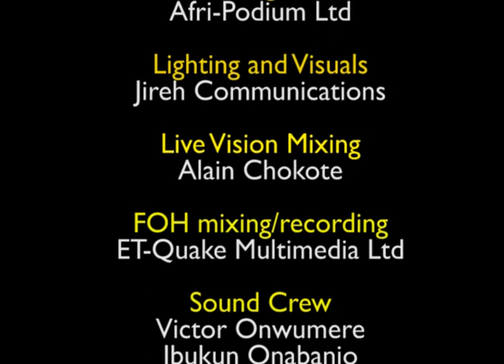Jailer (cover)- Lindsey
Born and bred in J-Town (as Jos is affectionately called by its youthful residents), singer/songwriter Lindsey who hails from Asaba, Delta pretty much grew up on music. As a baby, she would be put to sleep with a radio to her ear. Clearly something must have stuck. With an array of music that cut across different genres provided by her father's massive collection, Lindsey grew up listening to Stevie Wonder, Millie Jackson ,Miles Davis just to name a few. At age seven, she seized a tape of Stevie Wonder's Songs In The Key Of Life from her dad's collection till her sisters recorded over it much to her and her dad's dismay. (For those of you not in the know, there used to be these things called tapes, before CDs and MP3s).

Her road to a professional career started in 2004 when along with Jude and Jesse Abaga (now known more popularly as M.I and Jesse Jagz) and some friends they had jam sessions and recordings under the Loopy umbrella. A more or less group of ragtag (at the time, mind you) aspiring musicians. After moving to Abuja and doing features for some artistes including her Loopy colleagues, Lindsey decided to strike out on her own as a full-fledged solo artiste.

She hooked up with Atta Lenell, a classically trained pianist and guitarist she met 3 years ago- the period where she was singing at the piano sessions at The Sheraton and the jazz sessions with The Jazz Cats at The Transcorp Hilton.

This collaboration of artiste and producer led to the release of her first full body of work called Brown: The EP named after one of her two alter egos. She explains Brown as the experimental side of her, while Quebec, her other alter ego is the more conservative. Her lyrics are a mix of personal and 'on the fly' ideas. Released on February 17, 2013, Brown was received with positive reactions. Asked about the reaction to her work, she found it "fair enough".

Less than a month after its release, she got to perform the whole EP with a live band at her first headlining show at DMP (Designers Market Place) on March 2nd.

Considering she is a neo-soul/alternative singer in an industry mostly known for its afro-pop artistes, she admits her genre may not be as receptive as the dance-crazed fusion of today's songs, but believes Asa's debut album helped open doors for fellow soul artistes proving there is a market for it. Right now, she's working on hopefully releasing a full length album as well as more live shows.

Speaking more on music, on why good groups, especially in Nigeria never last long, she chalks it up to band members not being on the same page and how the industry is structured to allow only one star at the moment for most pop genres. Of course her love of music isn't only limited to the soul kind, as stated earlier she grew up on different genres of music. One of her favourite groups to mention is Rap heavyweights A Tribe Called Quest. She is a big fan of 90s hip hop and cites people like Common as one of the few she still listens to.

The song Man To Woman ft. Eve (another Loopy alum) was originally written for a male artist who sought Lindsey's writing skills after hearing Drift Away, a record produced by Jesse Jagz and based on her personal experience.

The Letter is the recovery after the events of Drift Away.